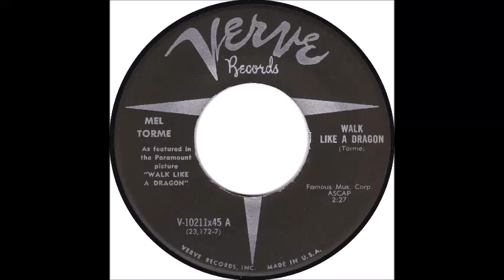Mel Torme: "Walk Like a Dragon"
Verve V-10211x45 A (23,172-7).  For more exotica gems, see the Exotica Project, One Hundred Dreamland 45s instagram: @little.dannys.records